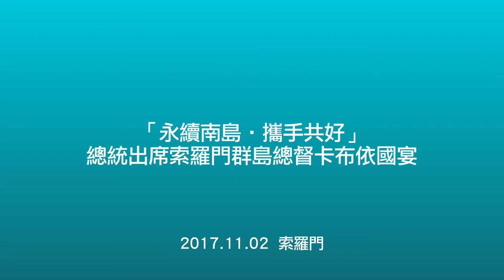20171102 「永續南島‧攜手共好」總統出席索羅門群島總督卡布依國宴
蔡英文總統率「『永續南島‧攜手共好』─2017 太平洋友邦之旅」訪團於 11 月 2 日午間 12 時 30 分（臺北時間 11 月 2 日上午 9 時 30 分）出席索羅門群島總督卡布依（Frank Kabui）國宴。